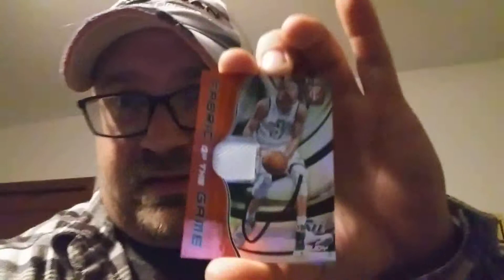TTM Jersey Card Success!!! - 03-01-19